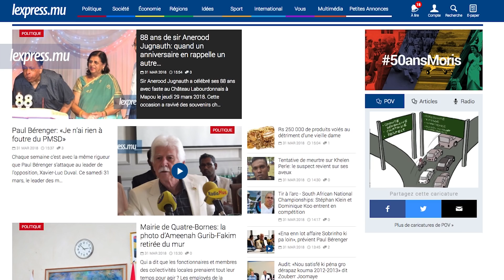LaMinuteInfo: le compteur s’affole avec 46 morts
A la une de LaMinuteInfo de ce samedi 31 mars : la liste des victimes de la route s’alourdit avec encore deux morts sur nos routes. Egalement dans l’actualité, les PNQ de Xavier-Luc Duval critiquées par le gouvernement et le MMM.